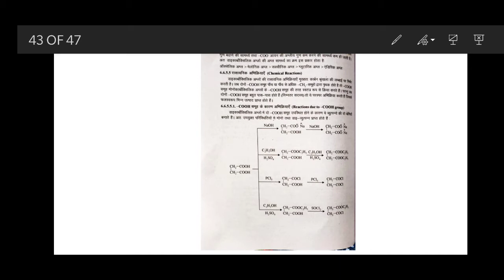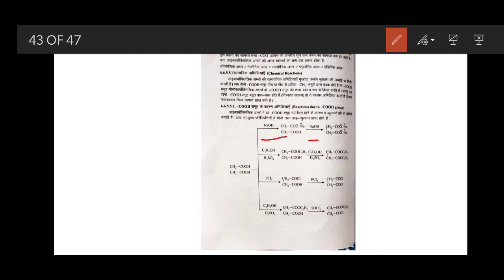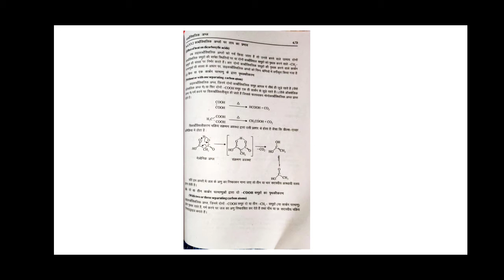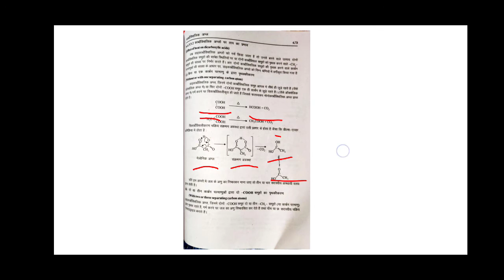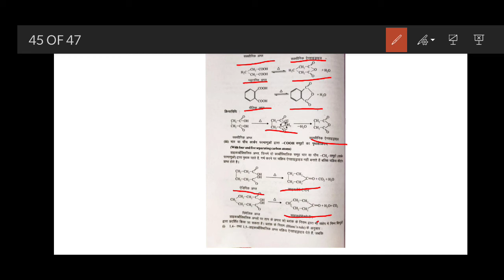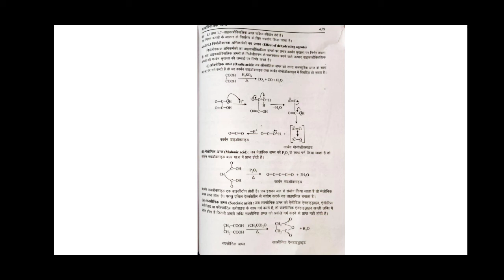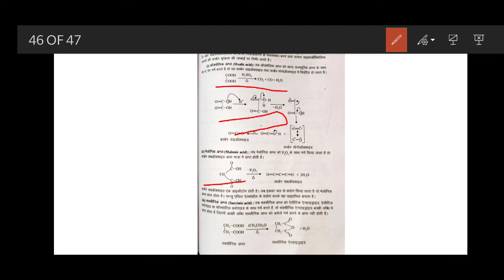Dr. Rekha Kalani, B. Sc. Part-II, Paper-II, Unit-IV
Carboxylic acid: Part 16